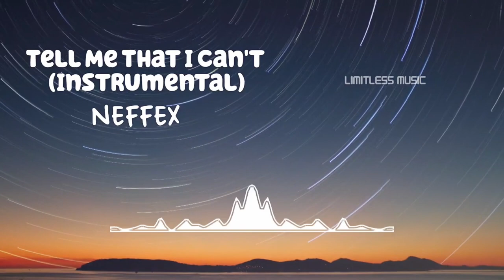Tell Me That I Can't (Instrumental) | NEFFEX | [No Copyright Music]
Track: Tell Me That I Can't (Instrumental)
Artist: NEFFEX